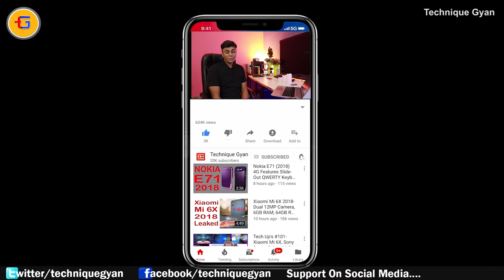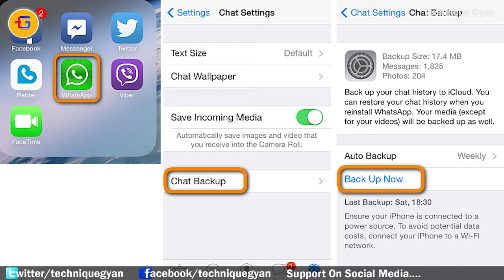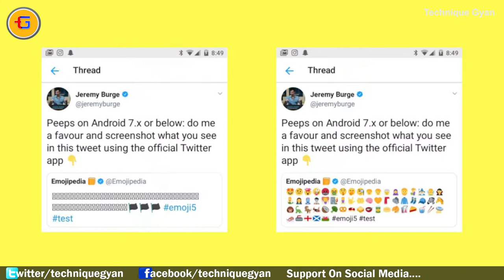Tech Up's #249 -Mi 8 Launch, Map Car, 100 Crore Oneplus 6, Micromax Bharat Go, Mi Router 4, Whatsapp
Namskar Dosto aaj hamne fir se baat ki bahut sari tech news ke bare mein is video me asha karta hu video aapko pasand aaayega